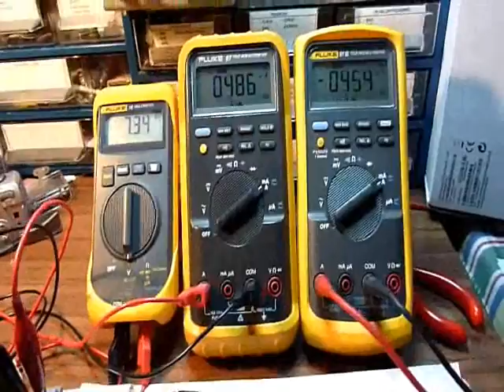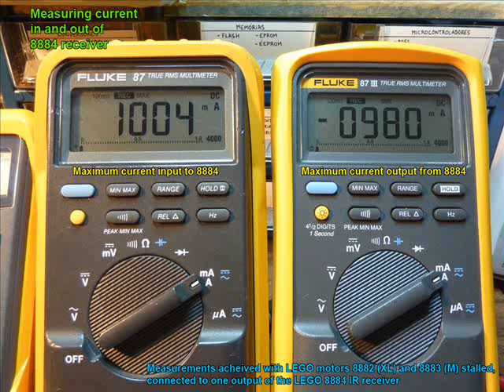LEGO 8884 receiver - current measurements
The setup seen here is for measuring current input and output for LEGO 8884 IR receiver.
The power is supplied by 6 AA batteries placed on LEGO 8881 battery box, and the load for the 8884 receiver are 2 motors (8882 and 8883) in parallel, connected to just one output.
With the 2 motors running freely, no more than 150mA was pulled.
With the M motor 8883 stalled, the current went up at around 600mA.
With the XL motor 8882 stalled, was around 800mA.
With the 2 motor stalled, about 950mA.
The maximum input current measured was 1A, and for the output 980mA.
The batteries used were regular alkaline ones, and they're not fresh as can be seen from the voltage measured by meter at the left, so higher values for current may be achieved with fresh batteries, though the maximum current that the motor controller LB1863 used on the 8884 receiver, allow through GND pin is 1A, so we are close here.